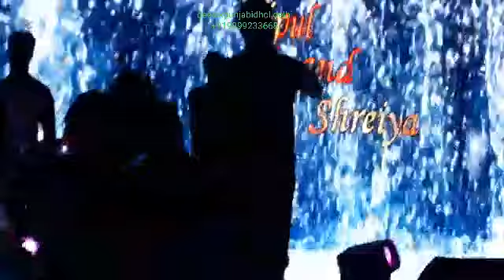DPD boys delhi INDIA Punjabi dhol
Hi I am deepak Punjabi dhol from delhi I am playing dhol in weddings birthdays party and with dj also I have all international Rajasthani cultural and punjabi bhangra gidda group program plz you have any tape program to plz call me and this is my plz give me one change ..9811578517..9711551808